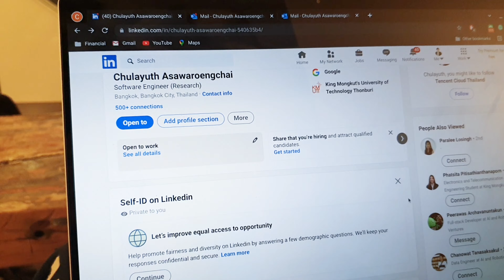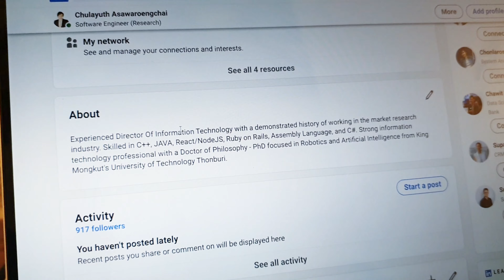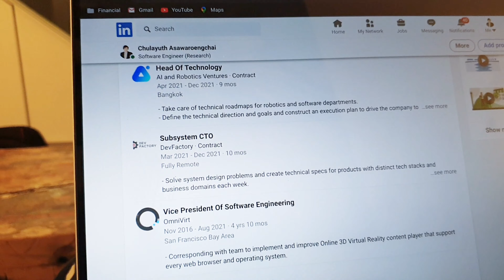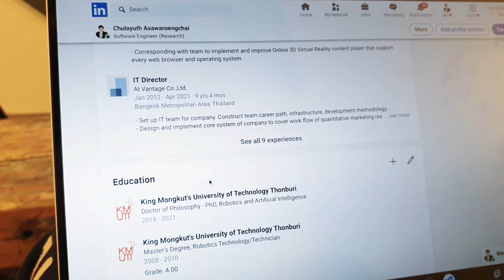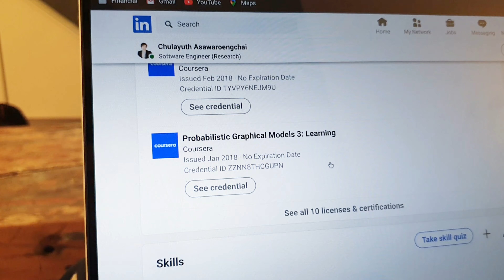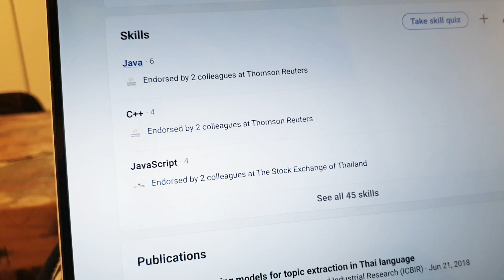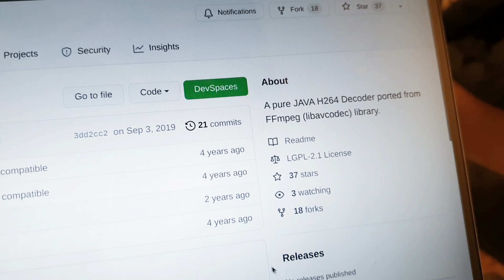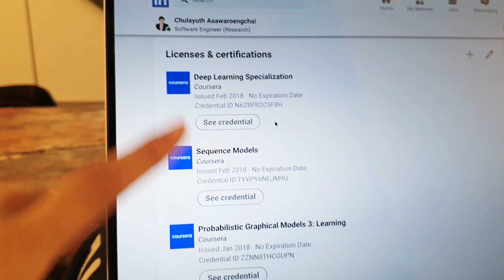เรซูเม่แบบไหนที่เข้าตา MANGA | พาชม Linkedin พร้อมแนะนำทริคเขียนอย่างไรให้น่าสนใจ | Madame Mamuang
เกริ่นต้นคลิปนิดนึงเพราะ topic นี้ sensitive
หวังว่าจะมีประโยชน์สำหรับผู้ชมบ้างนะคะ
อันไหนฟังแล้วไม่ถูกใจก็ข้ามน้าาา
ท่านใดมีเทคนิคเพิ่มเติมมาคอมเม้นต์แชร์กันค่ะจะได้เป็นประโยชน์ต่อทุกๆ คน 🥰

พบกันในช่องทางอื่นๆ ที่